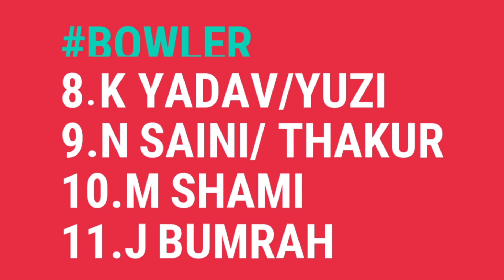India VS New Zealand 2nd ODI 2020 Match || India Team Squad || India Playing XI in 2nd ODI VS NZ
India VS New Zealand 2nd ODI 2020 || India Team Squad || India Playing XI in 2nd ODI VS NZ